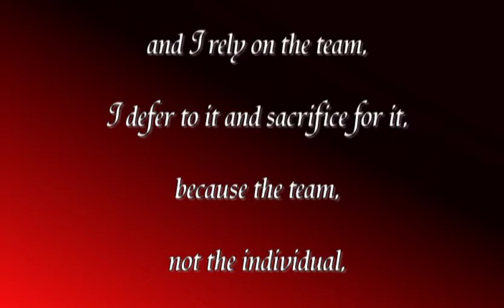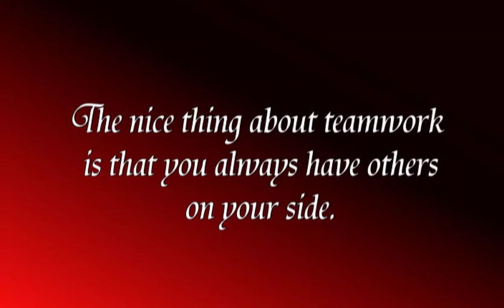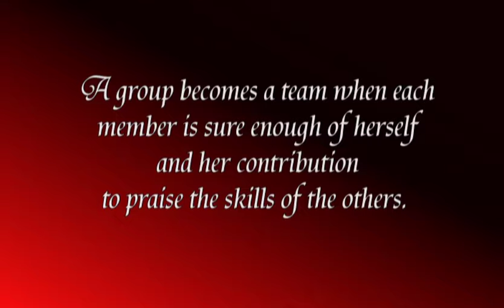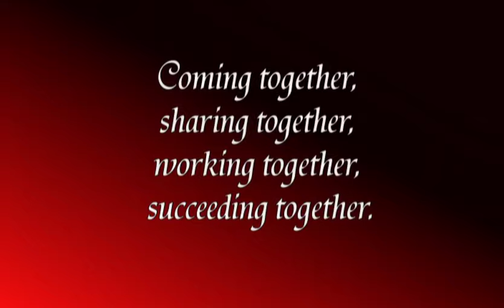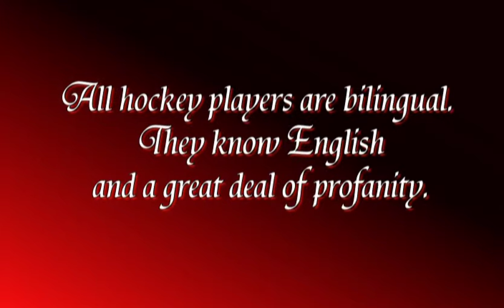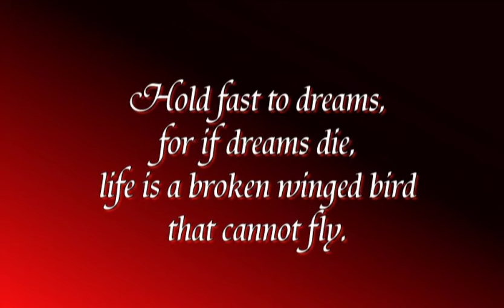A Robin's Tale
A video commissioned by the Robin's Hockey Team a few years ago. Photos were supplied by the players and scanned to create a brief history of the Moora Hockey Association team. All copyright remains with original owners.